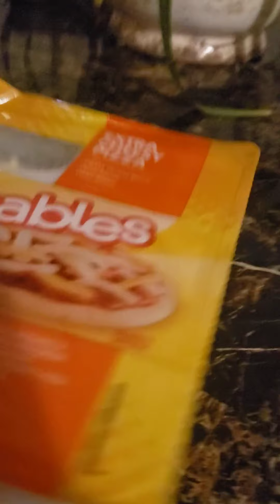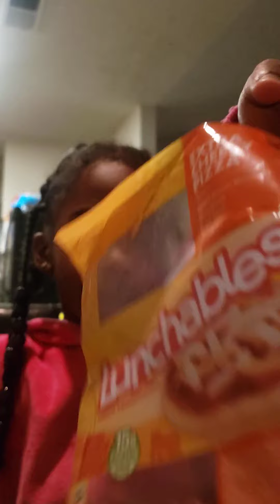January 11, 2022